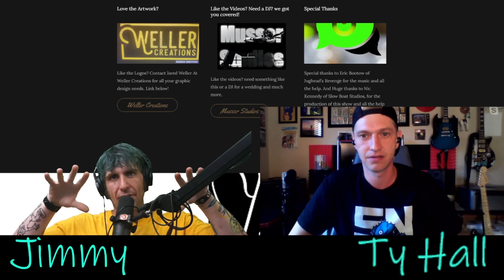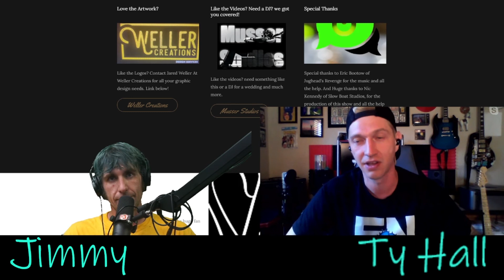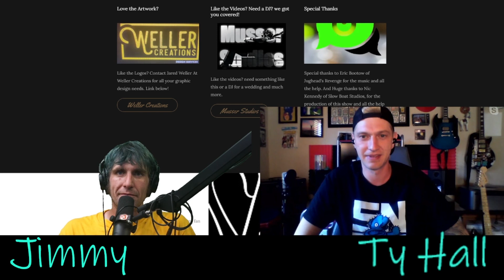Let's Go!We are Melting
tyhall singer guitarist Tyler Hall from the band Let's Go! talks about previous gigs and the forming of the band lineup currently. When like minds get together it proves to be a good time, as with this episode.

Recorded and Produced at Slow Boat Studios
by Nicc Kennedy